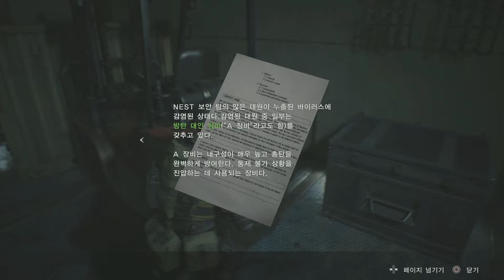PS4 바하RE:2 유령 생존자 - 잊혀진 병사 첫 클리어 영상(No마이크) - PD티폰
유령 생존자!
무료로 추가된 컨텐츠!!
세 명의 새로운 이야기를 담았다?!